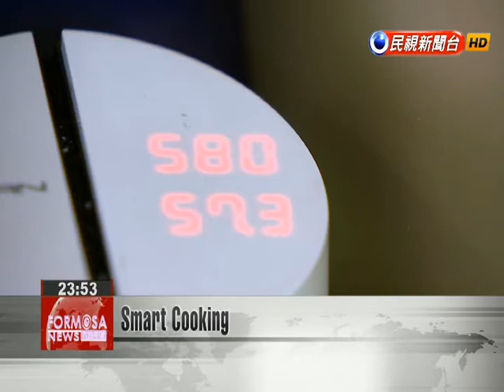Smart Cooking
A team of students from the electronics department at National Taiwan University of Science and Technology invented an intelligent temperature control device. When plugged into an electric cooking pot an app can be used by chefs to precisely control both temperature and cooking times. Aimed at the popular molecular gastronomy trend which utilizes scientific principles for cooking, this device allows one to cook a rare steak in an electric pot. The team recently launched an (online) platform for fundraising, successfully raising more than NT$ 1 million in three days.